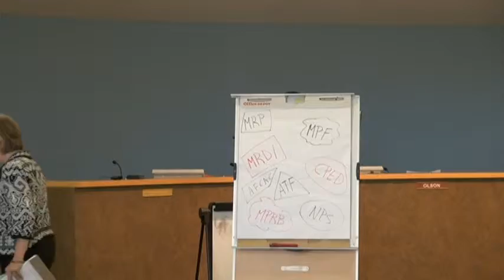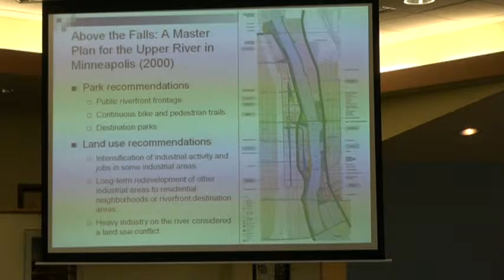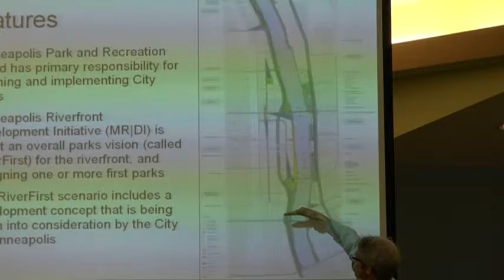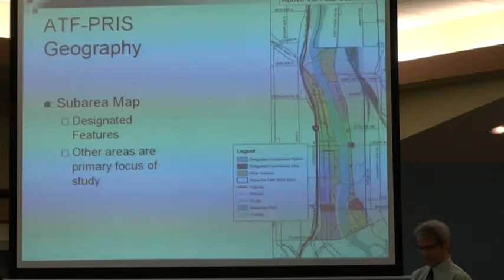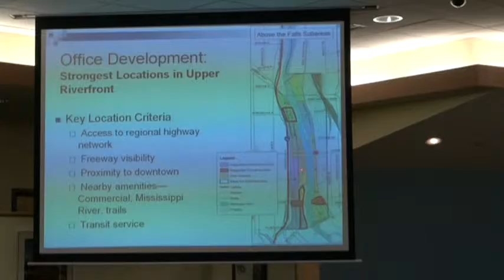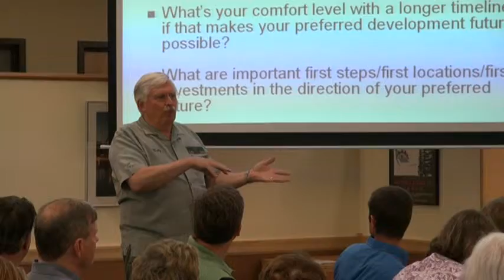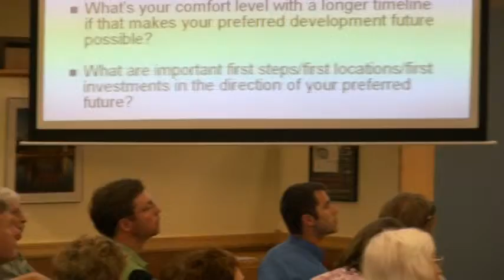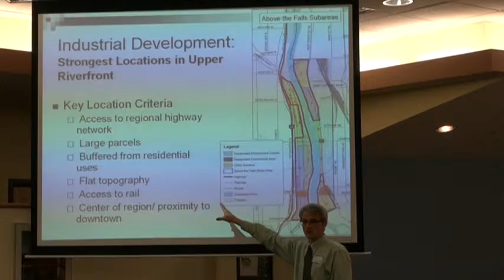Upper River Public Forum: Creating a Great River City Legacy at MPRB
- From the meeting on Thursday, JUNE 2

"Our Development Future: The Above the Falls Policy Review and Implementation Study"

Eleven years after a visionary plan for the Mississippi River above St. Anthony Falls was adopted, the transformation of the Minneapolis riverfront is attracting new energy and attention. This focus is critical for Minneapolis - and the region.

Haila Maze and Thomas Leighton, Principal Planners with the City of Minneapolis Community Planning and Economic Development Department, will provide an update on the findings of the Above the Falls Policy Review and Implementation Study. They will highlight key issues that shape new development along the City's riverfront above the falls and reflect on the balance point between the visionary and the possible.

This in-depth analysis of land use and development recommendations will clarify expectations about the phasing of transitions in land use over the plan's fifty-year implementation period. The Minneapolis Riverfront Partnership hosts this public forum series with the Above the Falls Citizen Advisory Committee (AFCAC), an appointed commission charged with supporting riverfront revitalization, including business, environmental and neighborhood representatives.